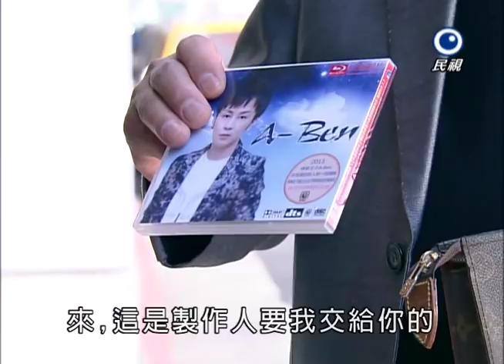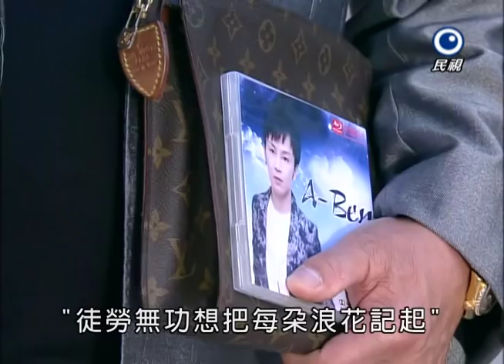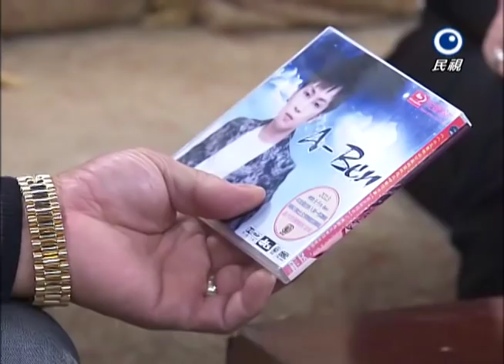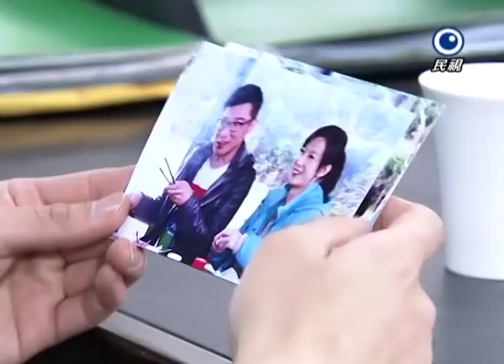風水世家 Feng Shui Family Ep 137